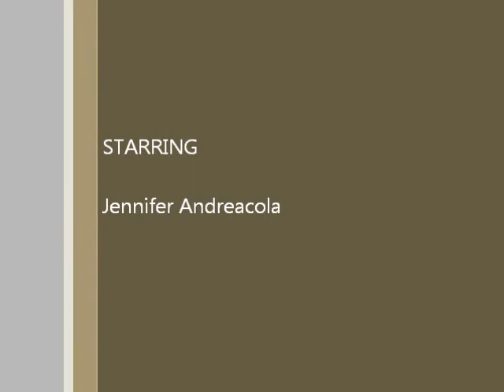Love Never Dies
I got to sing "Love Never Dies" on stage yesterday! Hope you enjoy. :)